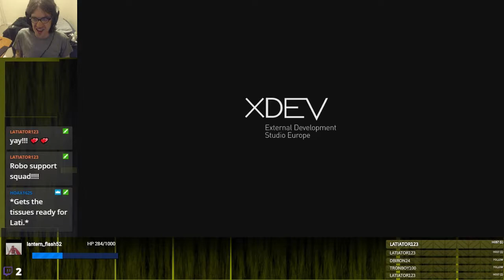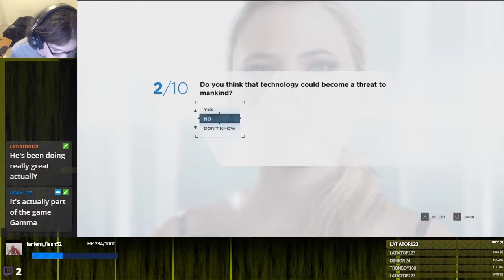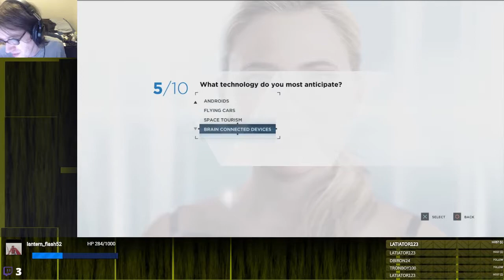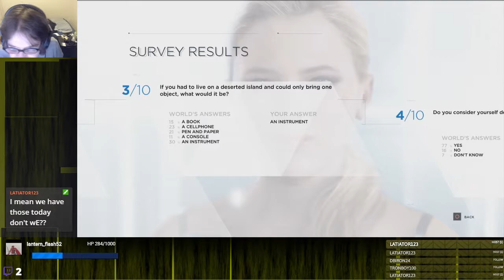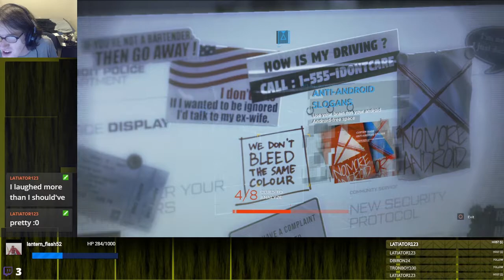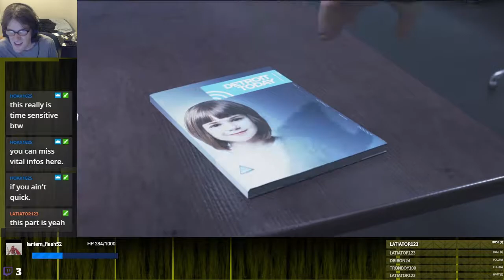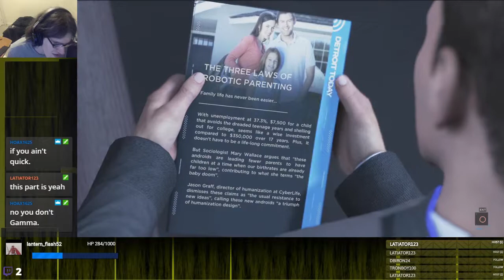SELF-REPAIR | Detroit: Become Human #2-1